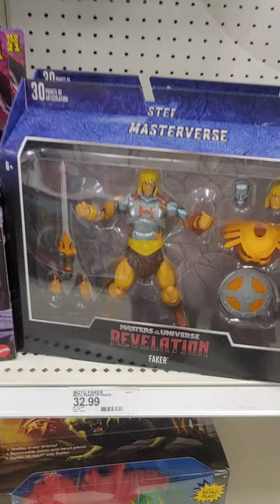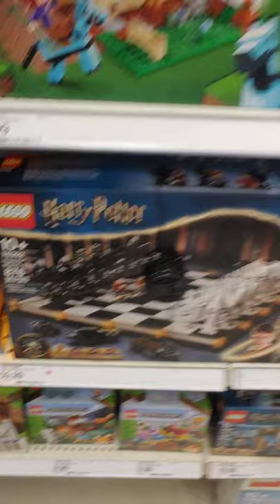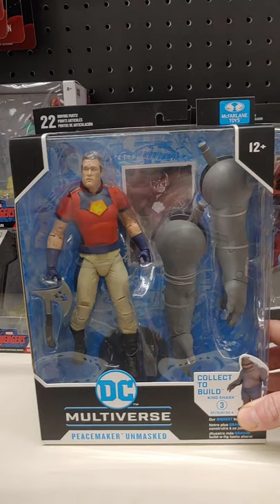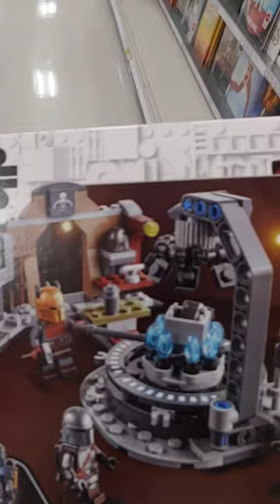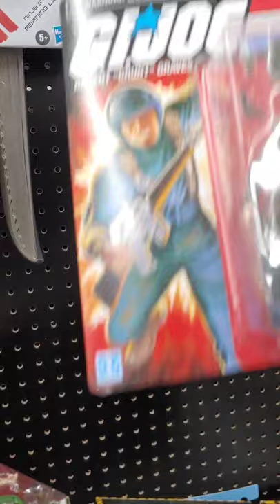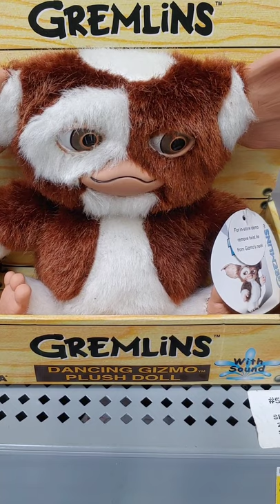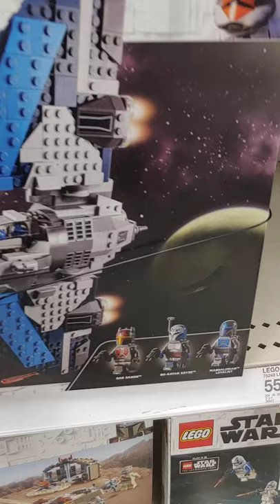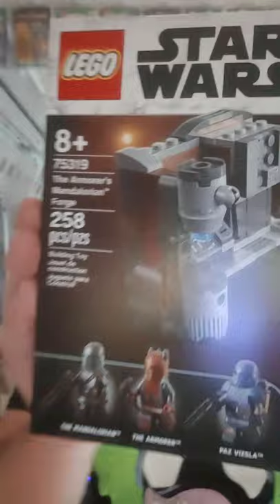Toy hunt ! Couple Targets and Wal-Mart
Just another toyhunt! Small score but see how our stores compare . This was around pre Halloween time